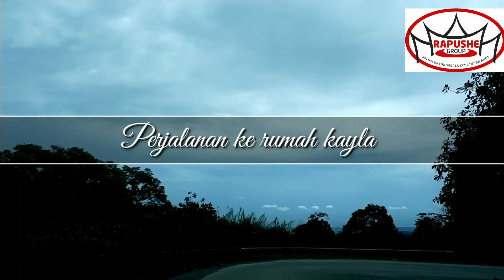KAYLA DAN POKNANYAA!!!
KAYLA BERBURU TAKJIL BUAT BUKA PUASA TEAAAM

BACKSOUND Bang Bang by Jessie J Ariana Grande and Nicki Minaj